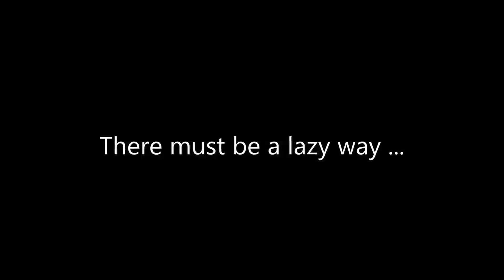Lazy Handy Man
The Lazy Handy man prefer to spend hours in the shop making a machine that can fix a work task easy over raking the lawn or sifting compost for hours. Here he builds a leaf vacuum trailer for the lawn mover and a rotating compost sifter
Detailed drawings for the compost sifter can be found on Sketchup 3D Warehouse